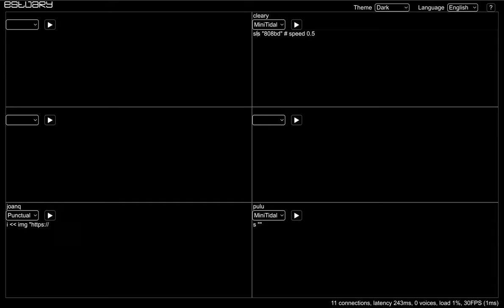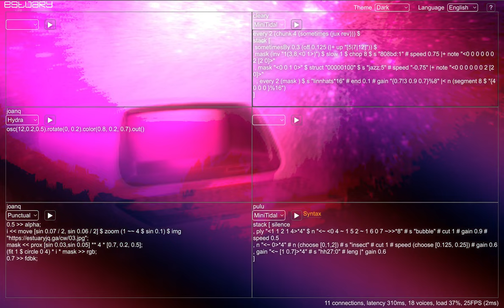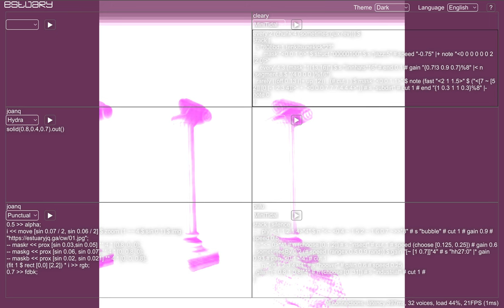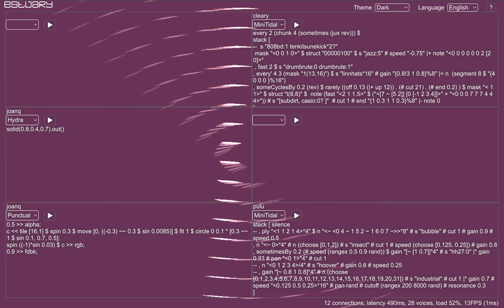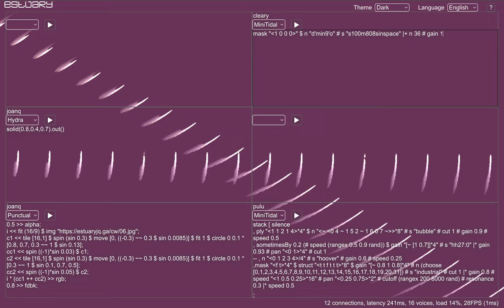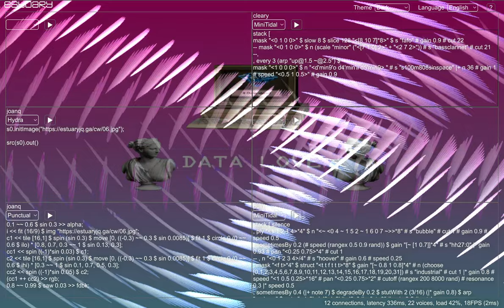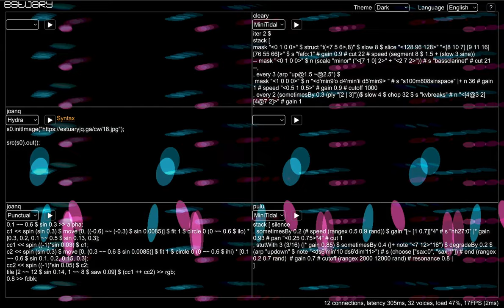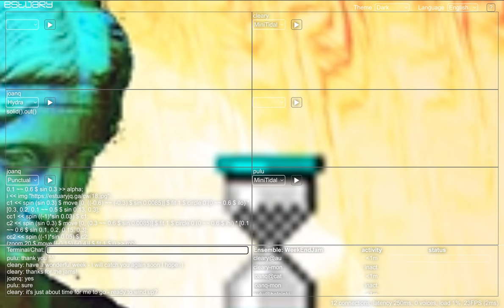Estuary WeekEndJam 20230114 cleary x joanq x pulu